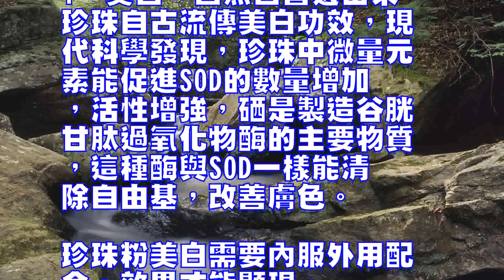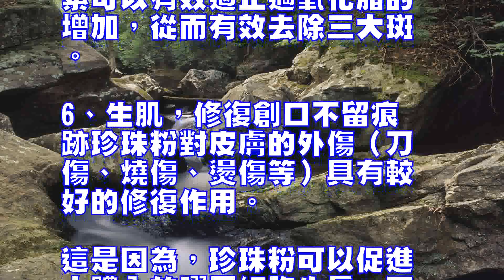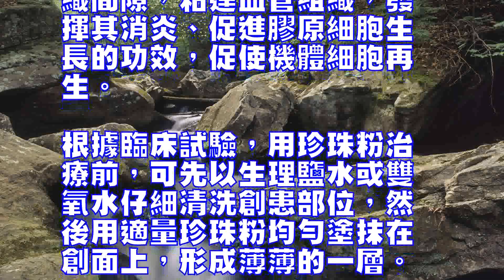珍珠粉的功效與作用控油與淡斑等6大作用改善膚色美白清潔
0
珍珠粉的功效與作用，珍珠
自古流傳美白功效，現代科
學發現，珍珠中微量元素能
促進SOD的數量增加，活
性增強，以下就是奇麗小編
為你介紹的控油與淡斑等6
大作用改善膚色美白清潔.
1、美白，自然白皙透出來
珍珠自古流傳美白功效，現
代科學發現，珍珠中微量元
素能促進SOD的數量增加
，活性增強，硒是製造谷胱
甘肽過氧化物酶的主要物質
，這種酶與SOD一樣能清
除自由基，改善膚色。

珍珠粉美白需要內服外用配
合，效果才能顯現。

2、控油，還肌膚一片素凈
夏日炎炎，臉上油光閃閃，
相信大多數愛美女性都有這
個煩惱。

如何有效的去除臉上的油光
，還自己一張素凈的臉？

推薦天然納米珍珠粉。

納米珍珠粉粒徑極細，所以
表面積很大，有極好的吸附
能力，可以將多餘油脂吸附
在其上。

同時它也有收斂作用，可以
控製油脂分泌讓皮膚乾爽清
潔。

3、祛痘，隻要青春不要痘
珍珠粉可以清熱解毒，清潔
皮膚，控製油分，還可促進
受損組織再生恢復。

內服可清熱解毒，內服外用
相結合，對付痘痘十分有效

4、去黑頭，讓毛孔自在呼
吸黑頭：是硬化油脂阻塞物
，通常出現在額頭和鼻子部
位。

當皮脂腺受到過分刺激分泌
大量皮脂，毛孔充滿多餘的
油脂而造成阻塞時，在鼻子
部位，通常會t.cn/R
zoD8er有油膩的感覺

而這些油脂最終會硬化，經
氧化後成為黑色的小點，這
就是我們通常所說的黑頭。

珍珠粉去黑頭奧秘在於珍珠
粉的毛孔深層清潔能力一流
，吸附能力非常強，可以把
死皮和毛孔深層污垢“吸”
下來。

5、淡斑，凈白回歸美麗重
現《本草綱目》早就明確指
出：“珍珠，除黑黑乾”，
珍珠粉中所含的大量微量元
素可以有效遏止過氧化脂的
增加，從而有效去除三大斑

6、生肌，修復創口不留痕
跡珍珠粉對皮膚的外傷（刀
傷、燒傷、燙傷等）具有較
好的修復作用。

這是因為，珍珠粉可以促進
人體內的膠原細胞生長，而
膠原細胞是促使肌膚再生的
主要功臣，同時珍珠粉也有
比較顯著的消炎作用，能夠
抑製炎癥細胞再生，防止傷
口進一步惡化。

珍珠粉外用於傷口能填充組
織間隙，粘連血管組織，發
揮其消炎、促進膠原細胞生
長的功效，促使機體細胞再
生。

根據臨床試驗，用珍珠粉治
療前，可先以生理鹽水或雙
氧水仔細清洗創患部位，然
後用適量珍珠粉均勻塗抹在
創面上，形成薄薄的一層。

每天換藥1次。

若受創部位出現水泡，千萬
不可將水泡弄破，更不能將
上面的皮層撕掉；針對刀傷
和膿瘡，若患處已出現化膿
，則應先進行排膿清潔傷口
處理，清理完傷口後，再塗
上珍珠粉，效果較好。

以上就是奇麗小編為你介紹
的珍珠粉的功效與作用，珍
珠粉屬於涼性藥物，隻有燥
熱體質的人才適合內服珍珠
粉，內寒的人擅自服用不但
起不到美容抗衰老的效果，
還具有促進人體內的膠原細
胞生長.